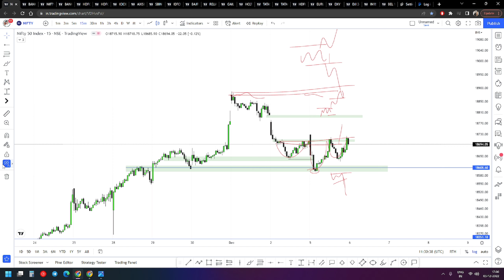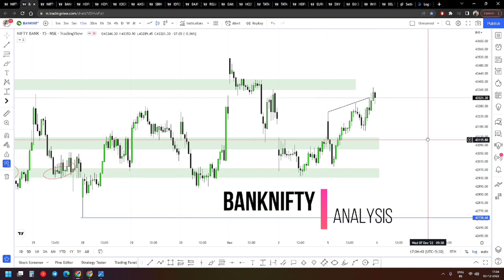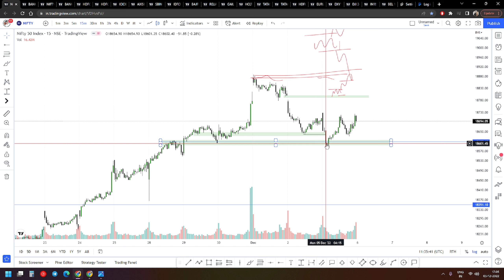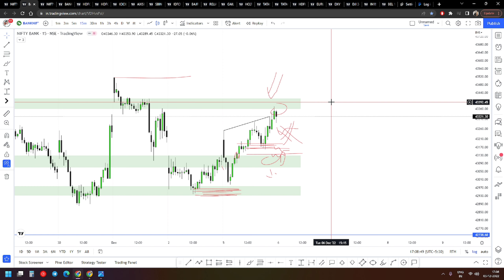How To Trade Nifty Inverted Head & Shoulder | Market Analysis For Tomorrow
• Nifty BUY or SELL...

 • Tomorrow Nifty Ga...